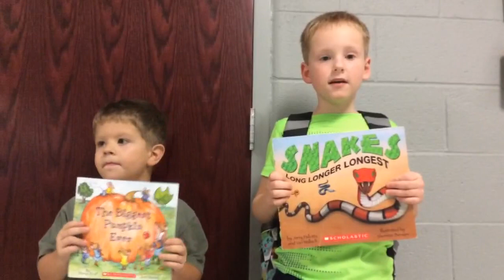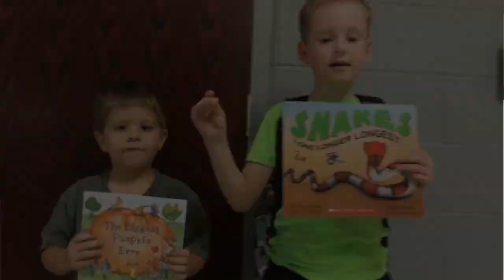November 13, 2018